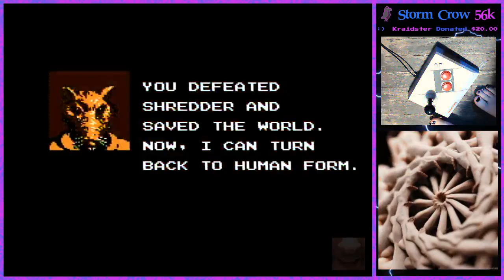I beat TMNT (NES) with my feet